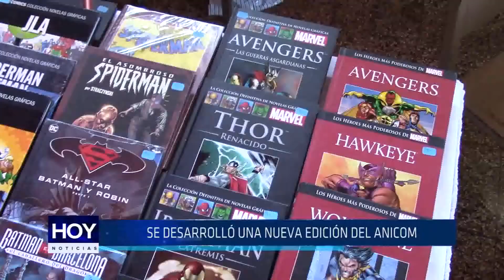Chiclayo : Se desarrolló una nueva edición del ANICOM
Los seguidores del anime y los comic tuvieron una nueva oportunidad de disfrutar de un evento dedicado enteramente a esta afición que tanto ha calado entre los jóvenes.